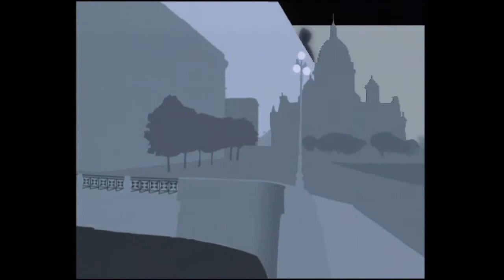"Мой Петербург..." Игорь Ливанов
Истории известных людей связанных с Петербургом...